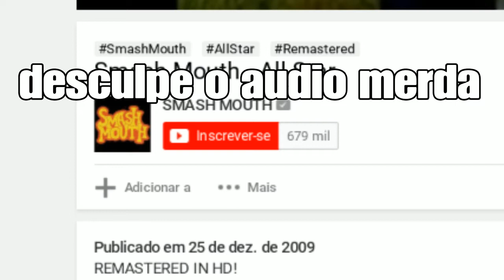2 idiotas submarinos | rayman legends #4